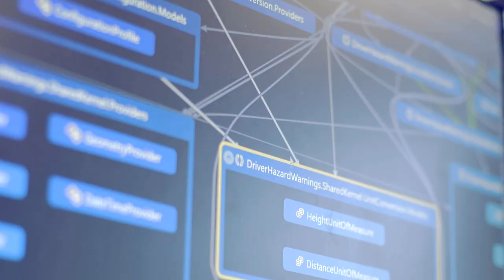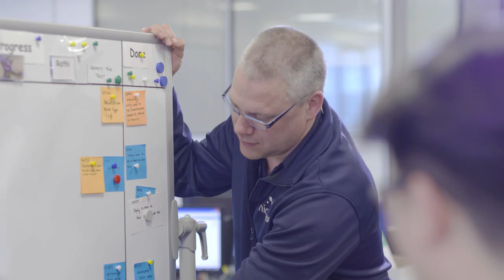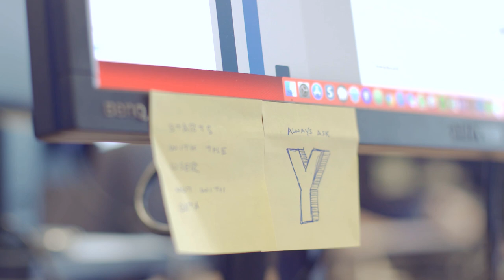Careers at Microlise...